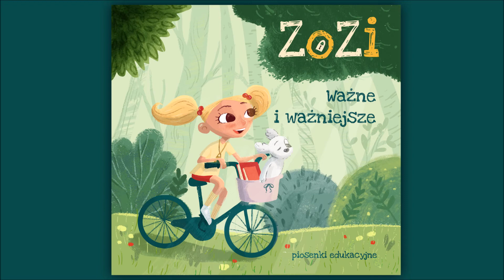Motyl – ZoZi | Ważne i ważniejsze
ZoZi pokochała już rzesza najmłodszych słuchaczy, o czym świadczyć może blisko 8 milionów wyświetleń na YouTube, miejsce w pierwszej dziesiątce bestsellerów sieci sklepów Empik 2020 r. (w kategorii muzyka dla dzieci) oraz niezliczona ilość publikacji w Internecie piosenek ZoZi w wykonaniu jej fanów. ZoZi to postać fikcyjna, ale inspirowana Zosią, której głos usłyszycie Państwo w piosenkach.

„Ważne i ważniejsze” to płyta zawierająca 13 piosenek edukacyjnych niosących ponadczasowe, uniwersalne wartości (rodzina, ekologia, marzenia, pasje, zdrowie, tradycje). Muzykę napisała Weronika Korthals – Tartas, dyrygentka i kompozytorka, natomiast za warstwę tekstową odpowiedzialny jest psycholog dziecięcy i autor tekstów Łukasz Tartas. Niespodzianką jest bonus w postaci dwóch piosenek z tekstami wybitnych poetek dziecięcych: Wandy Chotomskiej oraz Danuty Wawiłow.

Płyta stanowi doskonałą pomoc dla zaangażowanych rodziców świadomie wychowujących dzieci oraz dla nauczycieli edukacji przedszkolnej i wczesnoszkolnej, jako pomoc do codziennej pracy dydaktyczno-wychowawczej. Dodatkowo atutem są wersje instrumentalne wszystkich piosenek, rozwijają zdolności muzyczne, a także mogą być wykorzystywane jako pomoc przy wszelkich akademiach, przeglądach i konkursach.

Lista utworów na płycie:
1. Wiosna piękna i radosna
2. Spójrzmy na lato
3. Jesień w płaszczu z liści
4. Przyjdź do nas zimo ze śniegiem
5. Jest takie miejsce – Polska
6. Dbaj o zdrowie
7. Pluszowy miś
8. Marzeniami zmienisz świat
9. Lubię Mamo…
10. Mój Tata
11. Nasza Ziemia – eko piosenka
12. Piosenka urodzinowa
13. W podroż z książką

Wersje instrumentalne (14 – 26) dostępne na płycie lub do kupienia jako mp3 tutaj

BONUS
14. Jak tu ciemno
15. Motyl